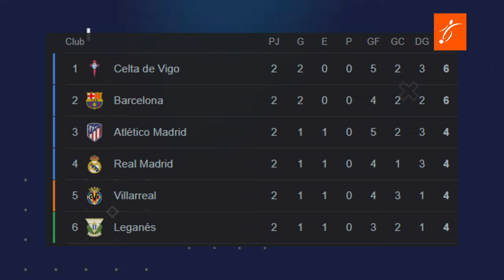Los FALLOS de MBAPPÉ en su DEBUT en el BERNABÉU y el GOL de ENDRICK en sus PRIMEROS MINUTOS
¡Bienvenidos a nuestro canal! En este video, analizamos los últimos acontecimientos en La Liga, destacando el reciente encuentro entre el Real Madrid y el Valladolid. A pesar de una victoria por 3-0, el partido no fue tan sencillo como el marcador sugiere. Descubre cómo el debut de Kylian Mbappé en el Santiago Bernabéu estuvo marcado por fallos importantes y cómo Endrick, en sus primeros minutos con el Madrid, logró marcar un gol que selló el triunfo final.

Además, exploramos el estado actual del Real Madrid, que enfrenta desafíos con su tridente ofensivo y las expectativas para el resto de la temporada. Por otro lado, el FC Barcelona bajo la dirección de Hansi Flick está sorprendiendo a todos con un inicio de temporada prometedor, acumulando dos victorias en sus primeros partidos.

No te pierdas el análisis detallado de estos eventos y nuestras opiniones sobre cómo podría evolucionar la temporada para ambos gigantes del fútbol español. ¡Déjanos tu comentario con tu opinión sobre el rendimiento de Mbappé y Endrick, y sobre el sorprendente inicio del Barça!